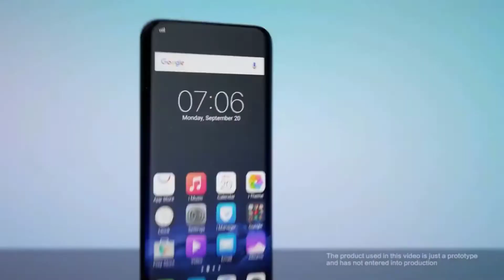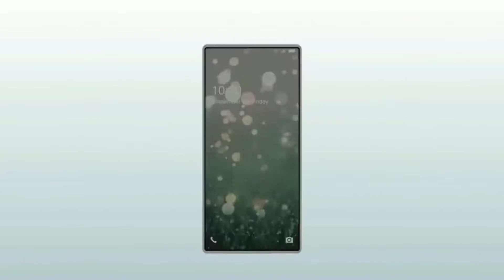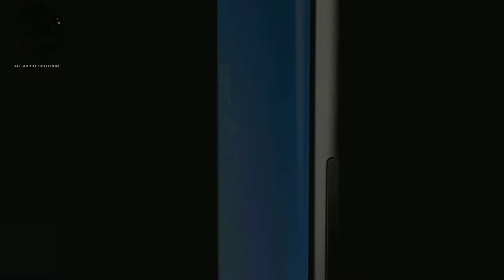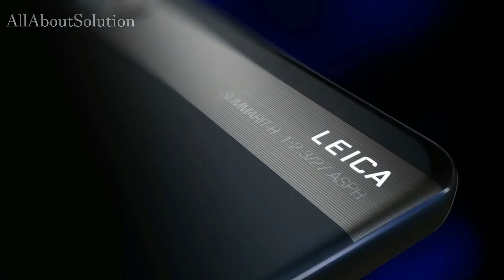Top 5 Upcoming Chinese smartphones in 2018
Hello friend's here is the Upcoming Chinese smartphones 2018.All smartphone have good build quality, camera and unique design and better performance and good battery backup.All smartphone work very well.